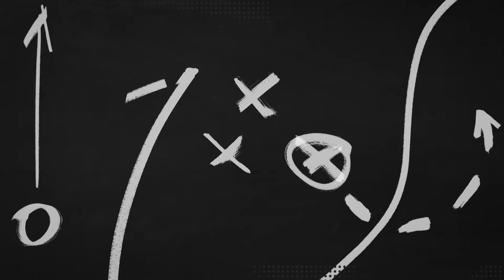Operation Football: Week 7 Preview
Here's a look at what you can expect in Week 7 of Operation Football.